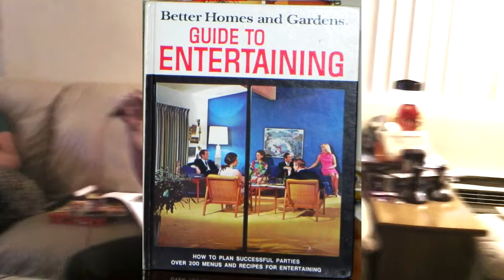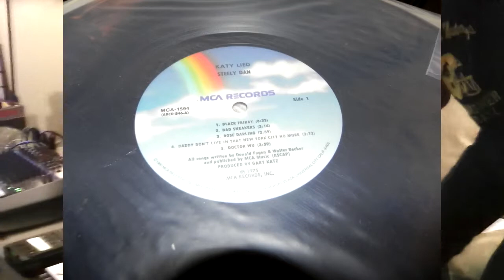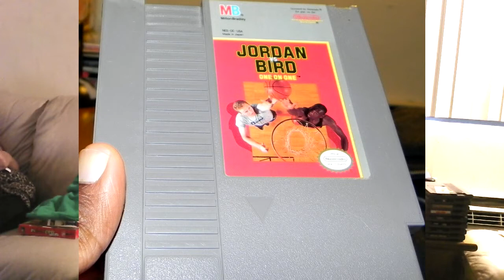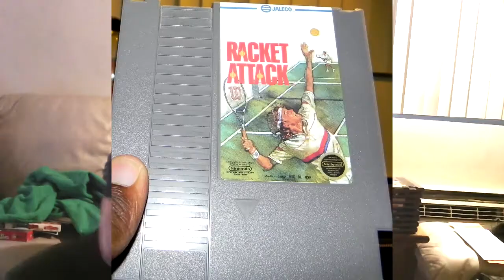What's inside Ashley's Box?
Ashley will be parting ways so he has decided to sell some valuables of sentimental value.